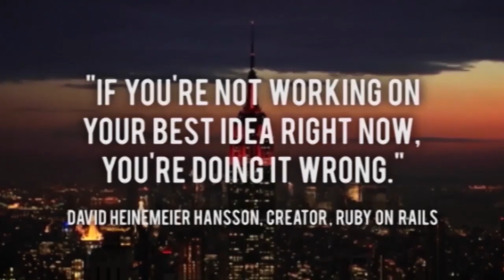Thumbtack & MakeSpace: Two startups using the cloud to optimize your home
How can the cloud optimize your home? At Launch Beacon, Jason sits down with two entrepreneurs offering innovative cloud solutions to common household challenges. First up is Marco Zappacosta with Thumbtack, a product that flips exhaustive searches for services by bringing the professionals to you. Next is Sam Rosen with MakeSpace, providing storage of physical items in the cloud, with easy deposit and redelivery on demand.

InVision. Find out why so many hot startups are using InVision to prototype, present & collaborate on design in real-time.

Audible, the leading provider of audiobooks with over 150,000 titles. Jason's pick of the week is The Martian by Andy Weir.